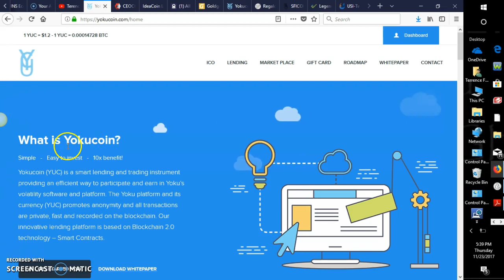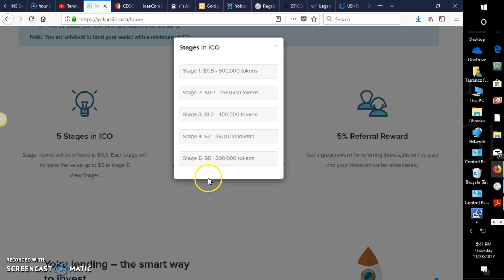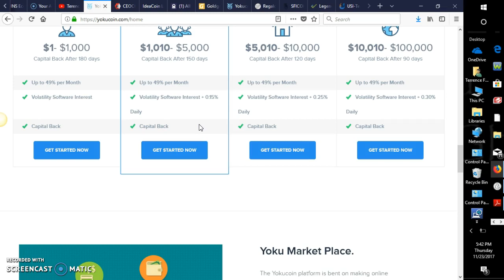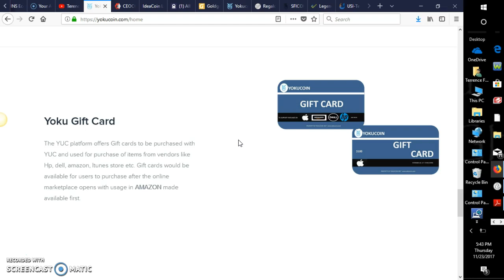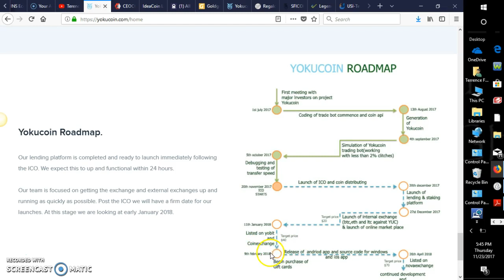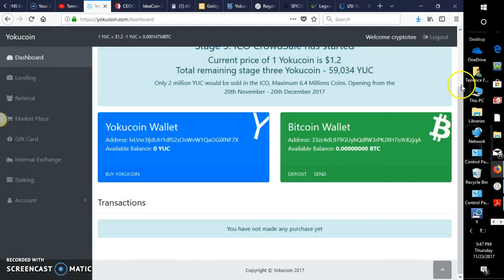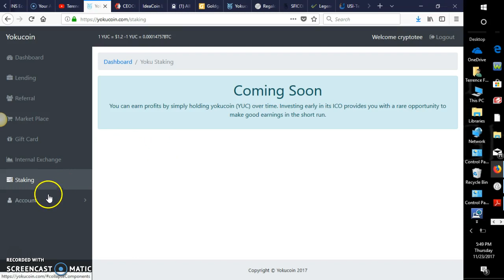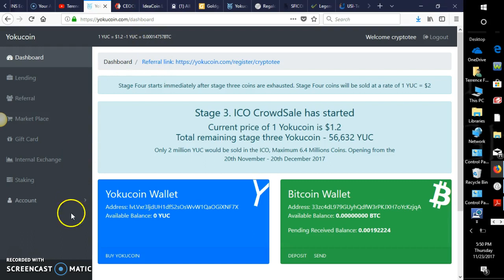YOKUCOIN REVIEW!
(PRE-SALE) 8 DAYS AWAY!
HOT ICO RIGHT NOW @.10 A COIN SFICOIN:
(PRE-PRE ICO) LendConnect!

BTC: 1AyRXmNoNvs9qS2rjLMMLGGhSCbM14NKGz
LTC: LfwAXHMRuW8sFE7JvGUrB4uwftst3ibPL2
ETH: 0xA7C6109cCAfb37ab0a3025e75Aa932B2145297E4

THANK YOU CRYPTOTEE!